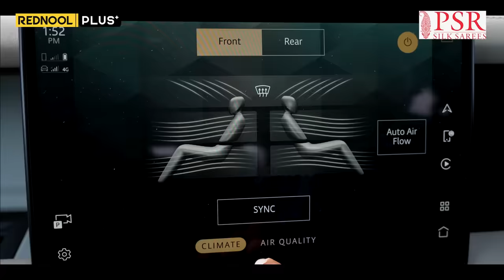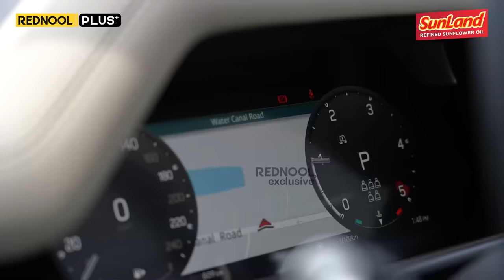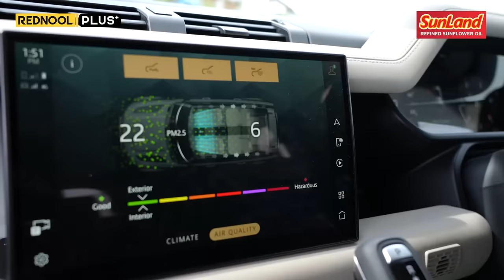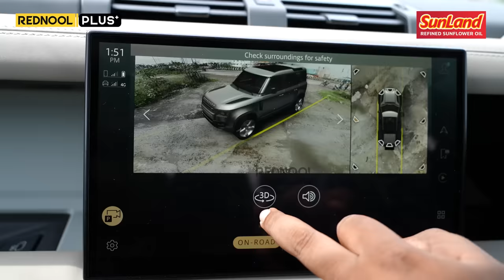1.7 கோடி..! 🤯 இந்த Car-ல இவ்வளோ Facility-யா - Viral Mohankumar-ன் Successful Life Story | Defender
1.7 கோடி..! 🤯 இந்த Car-ல இவ்வளோ Facility-யா - Viral Mohankumar-ன் Successful Life Story | Defender